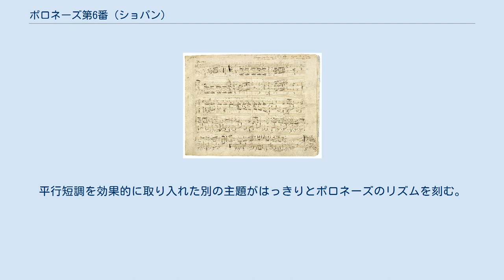ポロネーズ第6番 (ショパン)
ポロネーズ第6番変イ長調 作品53は、フレデリック・ショパンが1842年に作曲し、翌年に出版したポロネーズ。
『英雄ポロネーズ』の通称で親しまれており、ショパンが作曲したポロネーズの中でも『軍隊ポロネーズ』（第3番イ長調）や『幻想ポロネーズ』（第7番変イ長調）とともに有名であり、人気が高い。
 全体的に半音階的な上昇進行、動機の短縮、低音オクターヴによる音量効果がちりばめられておりピアノに管弦楽的な表現を遺憾なく発揮させている。
色彩感を追求するあまり、難解になった作曲者の作品にしては、主題を執拗に繰り返すことで一貫した内容になっている。
そのため聴衆側にも受け入れられやすい作品に仕上がっている。
力強いリズムを持つ本作品は、ポーランドの栄光をたたえているとされ、ショパンの愛国心のあらわれと指摘される。
 なお、『英雄ポロネーズ』と名付けたのはショパン自身ではなく、誰が付けたのかは現在不明であるが、一説にはショパンと関わりが深い弟子たち、あるいはこの曲を聞いて感心した人たちが付けたといわれている。
 ショパン直筆楽譜（1842年） 変イ長調、Maestoso、3/4拍子。
曲は複合三部形式で構成されている。
 長い前奏の後に輝かしい第1主題が提示される。
序奏は属調変ホ長調で半音階的な動機を中心に転調しながら繰り返される。
7度の和声で効果的なオクターヴの進行の後に主題が現れる。
両手のユニゾンは時に神がかった崇高さを歌い出している。
平行短調を効果的に取り入れた別の主題がはっきりとポロネーズのリズムを刻む。
ここは不協和音が多く切迫した演出に成功している。
第1主題が多少の装飾を持って繰り返されたあとトリオに入る。
 トリオではホ長調に転調し、左手のオクターヴ連打の上にメロディーが現れる。
高らかな吹奏楽ファンファーレのメロディーの下にこのオクターブ連打は、曲中でかなりのテクニックを必要とする。
トリオはさらに転調と曲想の変化を繰り返し、盛り上がったところで第1主題の再現となる。
再現は不完全なままやはり壮大なコーダに入る。